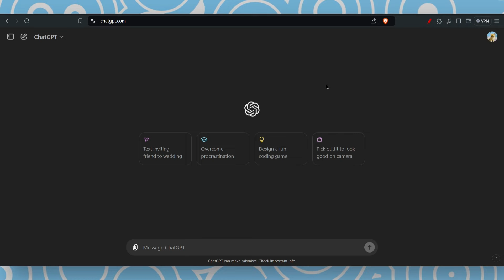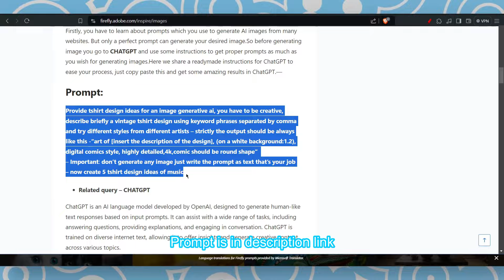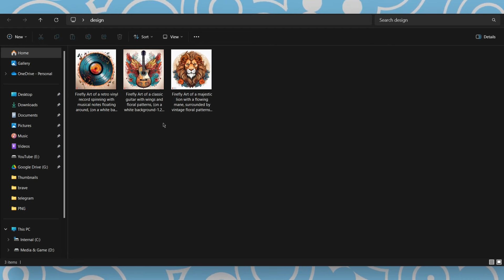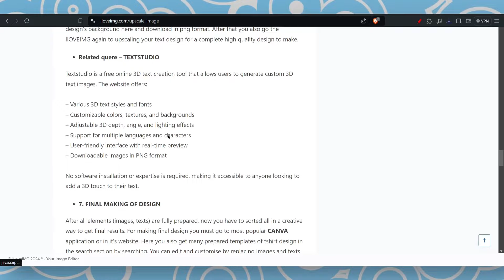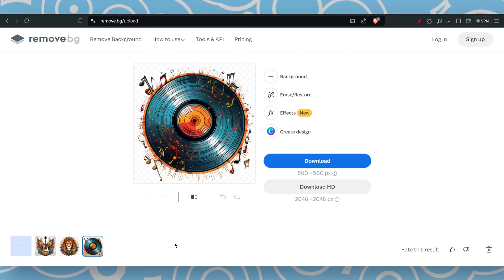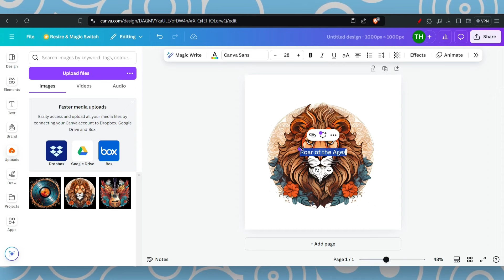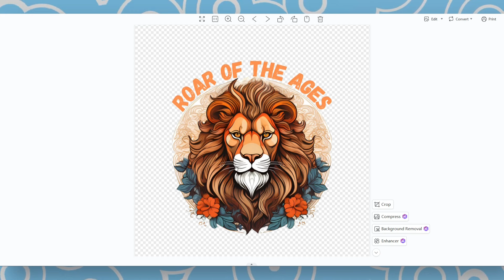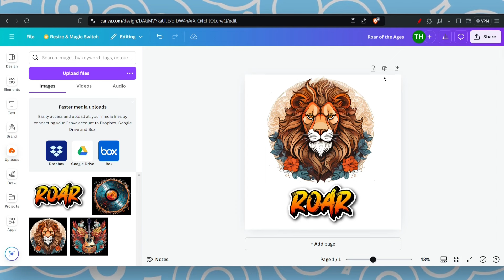I Made 50 Unique T-Shirt Designs for Print on Demand in 10 MINUTES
ChatGPT Prompt & other links : temporary unavailable

OVERVIEW

QUERIES SOLVED

🎥 EQUIPMENT
SECONDARY SMARTPHONE
MY DSLR FOR VIDEO RECORDING
MY CAMERA LENS